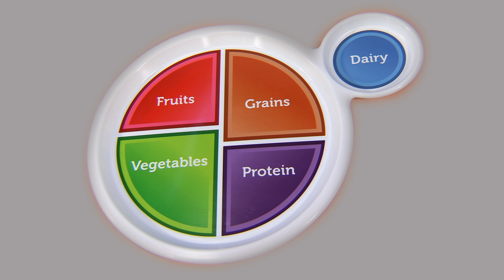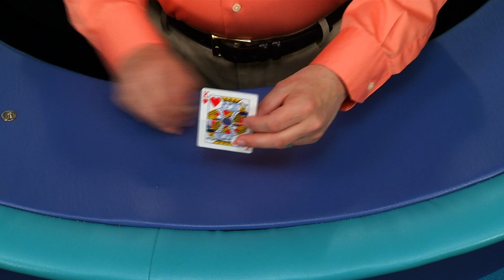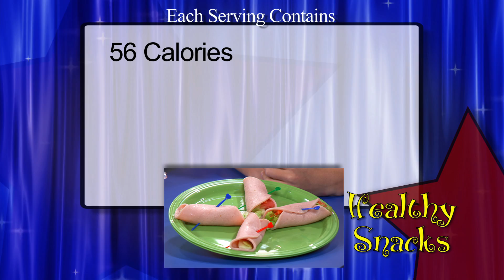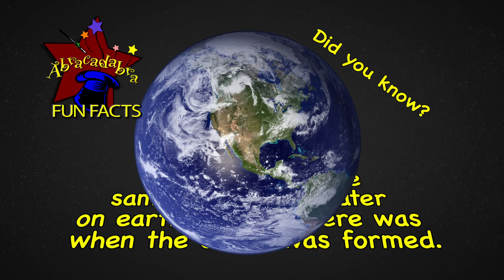Abracadabra - Allergies - #508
Daisy has some new flowers in her garden shop, but Joey is allergic to them! Mike makes an appointment with the Allergist, who can treat Joey so that his allergies will be under control. However, Nastini-2 wants to cause some mischief, so he talks Joey out of going to the allergist and wants him to go to the park where there are more flowers! During the episode, we learn that lots of people have many different allergies and it is important to see a doctor or allergist to get treatment.